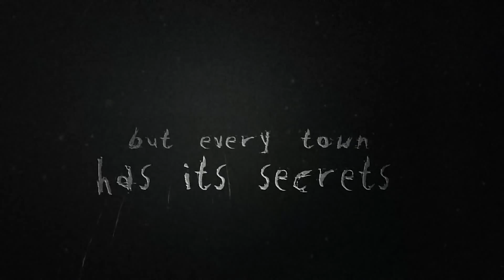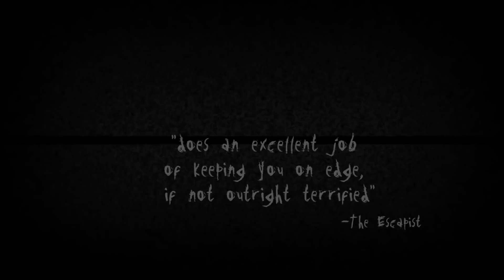SLENDER THE ARRIVAL Trailer PS3